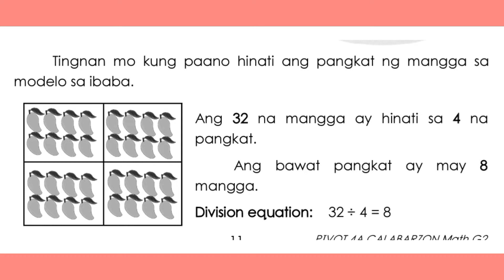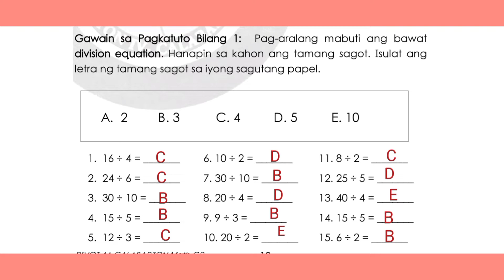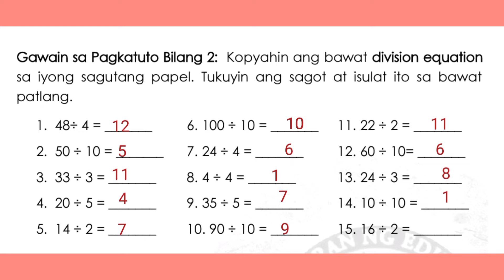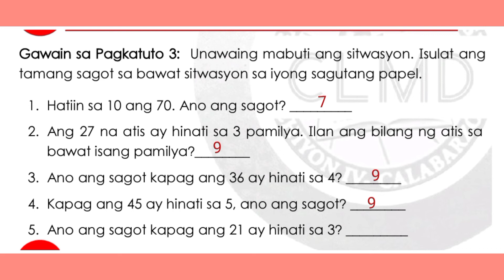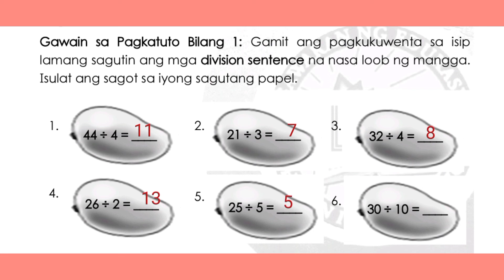MATH 2 Q3 WEEK 2 PAGPAPAKITA NG PAGHAHATI HATI NG MGA BILANG HANGGANG 100 SA 2,3,4,5 AT 10